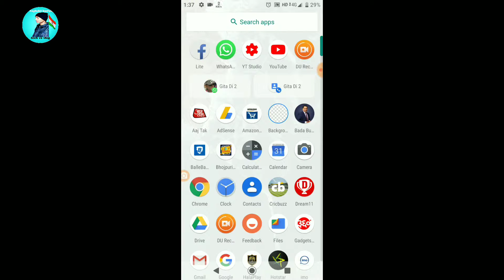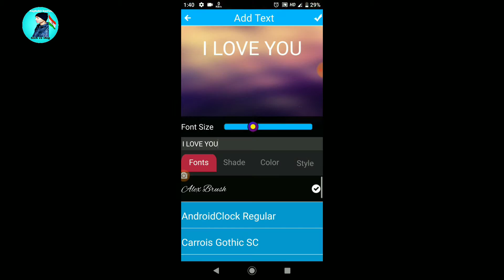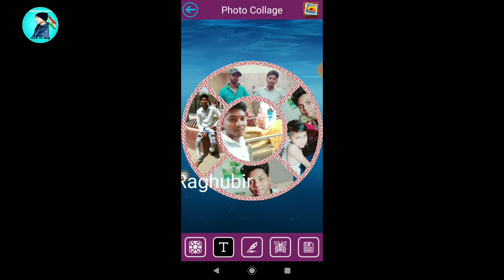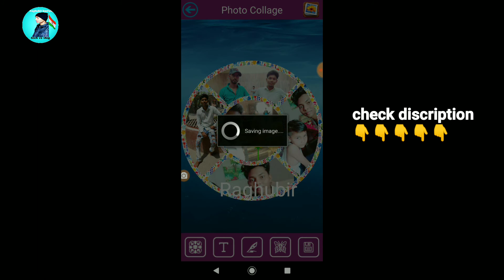Photo sajane wala App || word Best photo editing App || फोटो सजाने वाला एप्प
Hello friends aaj ka Jo video hai vah                 Ke bare me hai